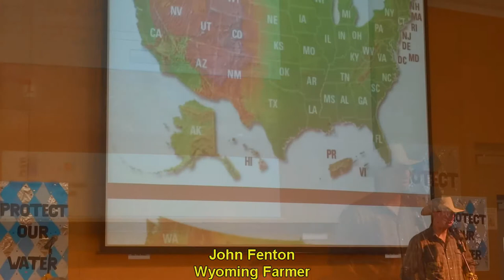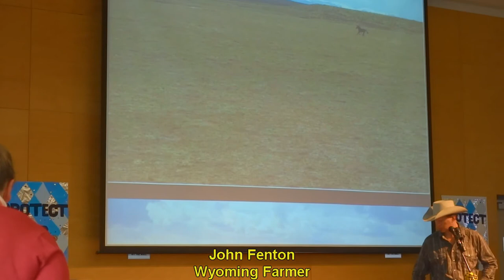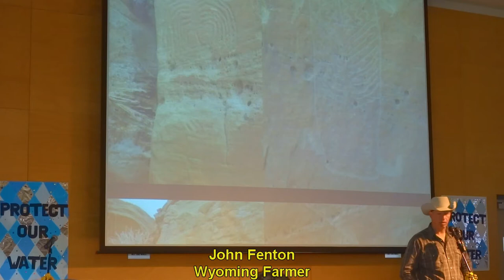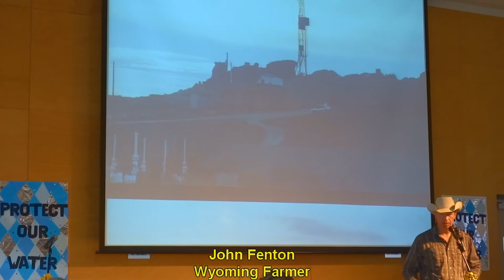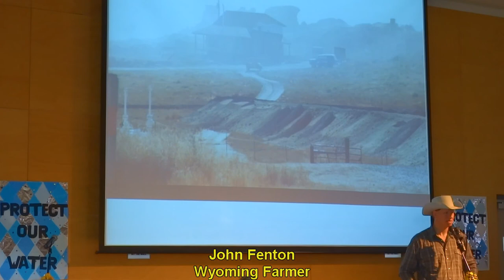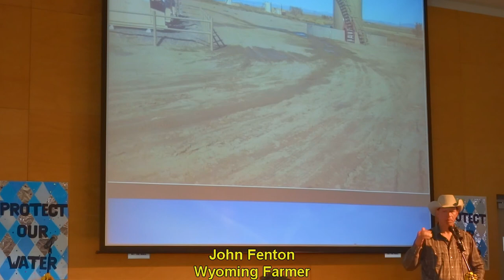John Fenton trailer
A capacity crowd heard US farmer John Fenton speak in Thirroul today. The tearful, sustained standing ovation really said it all. Longer version soon.